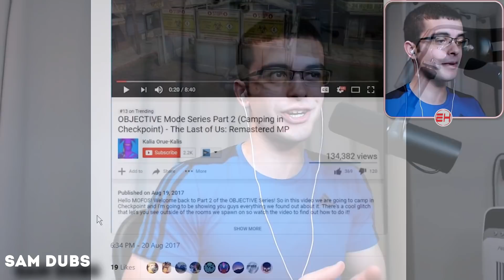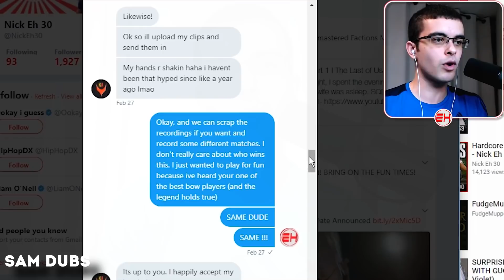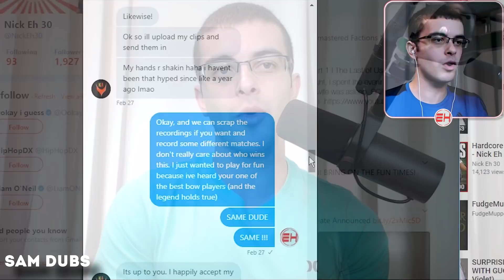Nick Eh 30 Sings Happier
Nick Eh 30 Sings Happier By Marshmello ft. Bastille | Sam Dubs

(Because i'm happy, clap along if you feel. wrong song?)

Hey Guys! I Hope You Liked Tyler Nicholas Teddy Amyoony/Nick Eh 30 Singing Happier

Let Me Know Which Video You Want Me To Make Next!

later with more videos goodbye